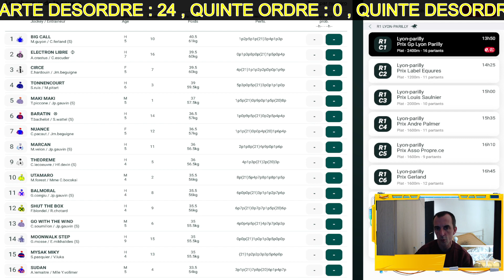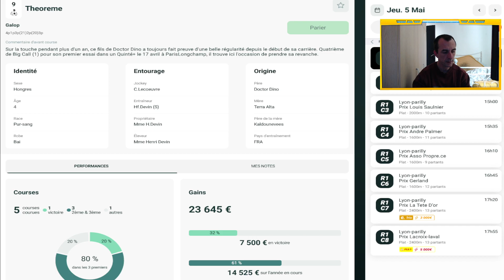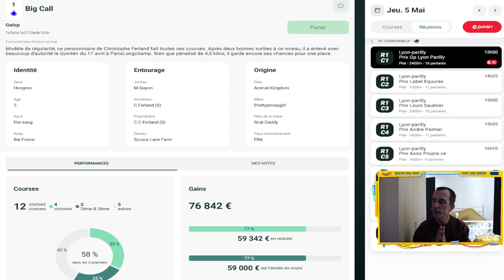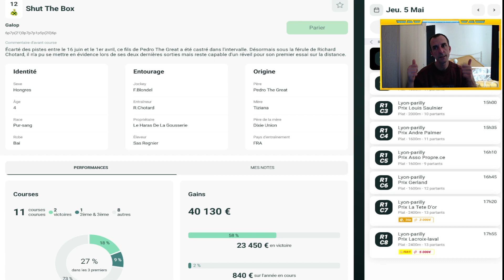PRONOSTIC PMU TURF QUINTE DU JEUDI 5 MAI 2022 MES 3 BASES ET DERNIERE MINUTE